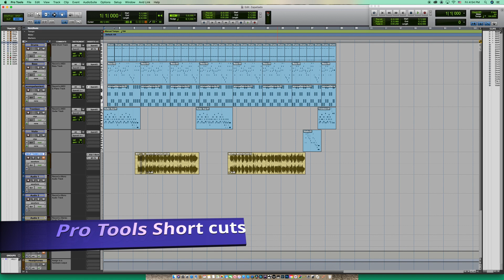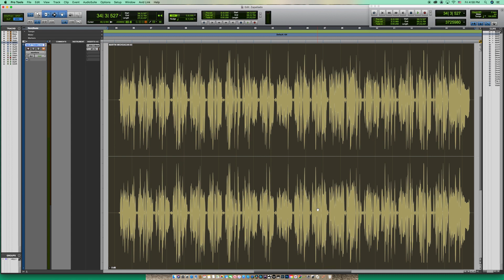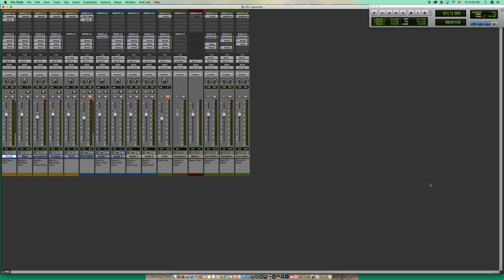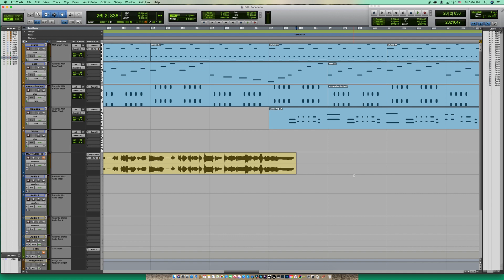Pro Tools Short Cuts (Atajos)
Short Cuts, para fluir mas rapido tus proyectos en Pro Tools.